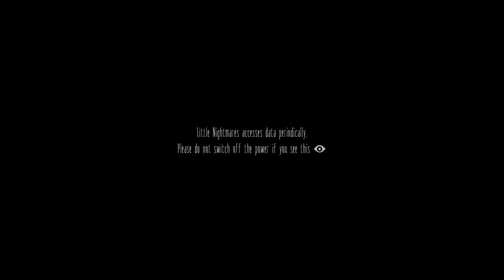Tf is thattt|Little Nightmares Ep.1